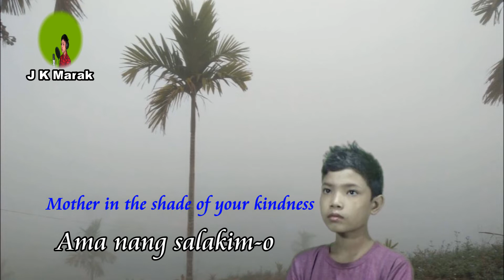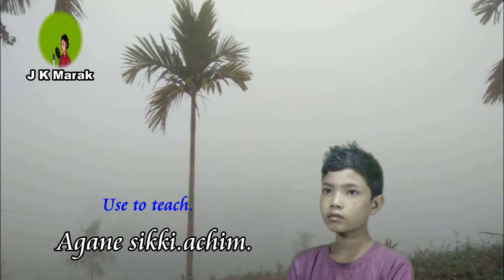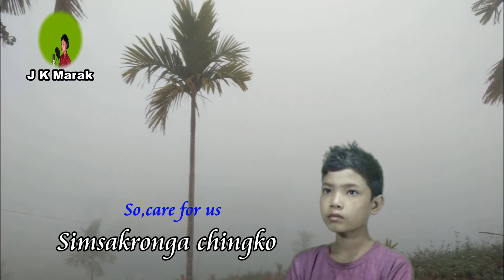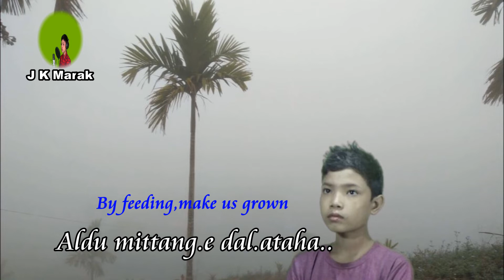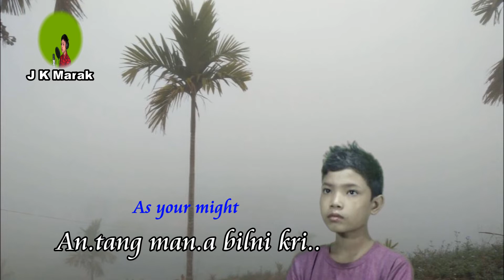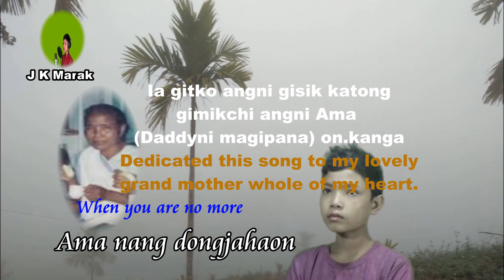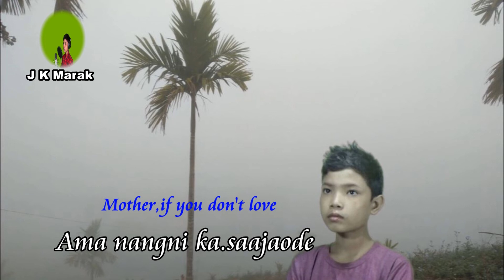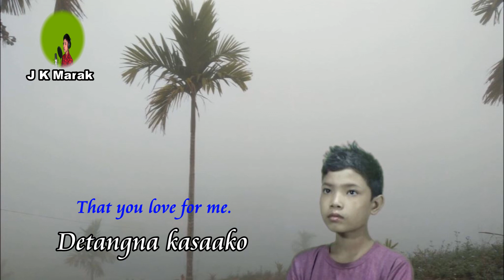Mother's day Song by Arch Angel Orville N.Sangma.Song :"Ama na.a ka.saajaode"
Dedicated this song to my beloved grand mother Late S.K.Marak with whole of my hearth. We the family members are always remember you .